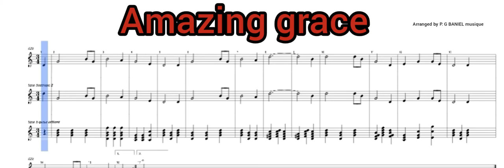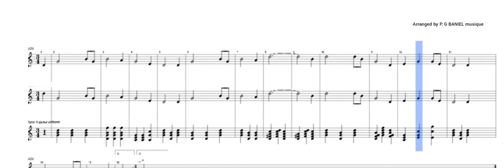Amazing grace_ (gras enfini)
Gospel song sheet music